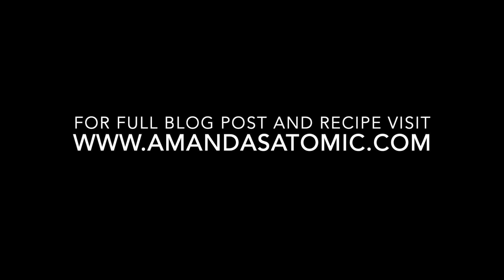Baked Potatoes Stuffed With Vegetables